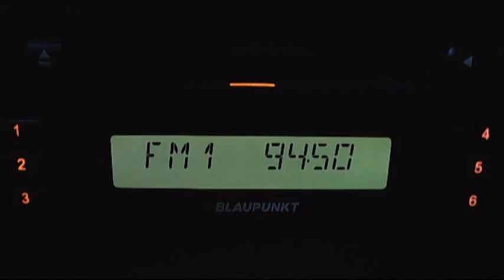fm dx trt1 demirkoy vertical troposcatter 17:37